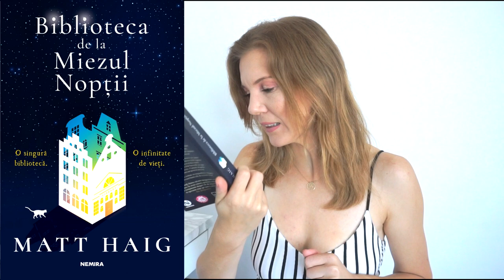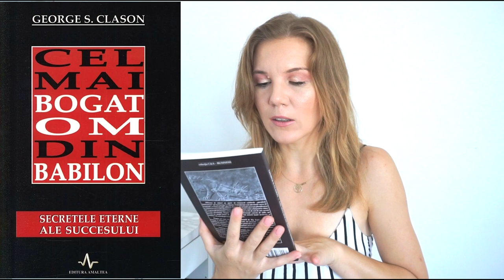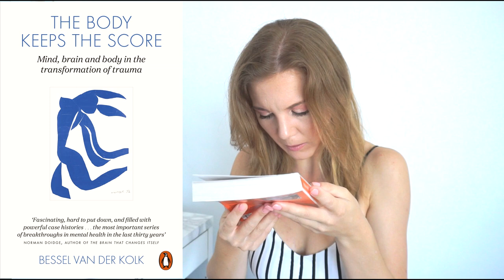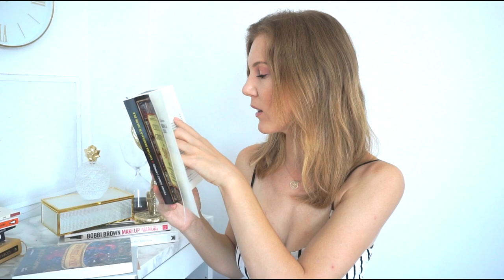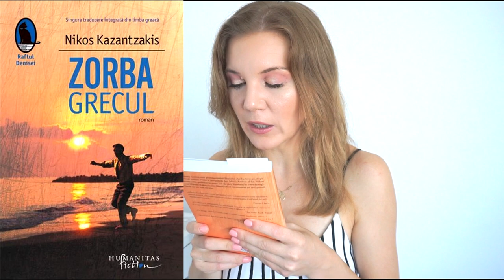Cărți noi! Book Haul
Așa cum vă spuneam și  pe instagram, mi-a revenit pofta de citit și de vorbit mai mult despre cărți. Și pentru că sunt dependență de cumpărat cărți mai ceva decât haine, am zis să vă arăt ce cărți am cumpărat în ultima vreme și ce voi citi mai ales ca acum am și un Book Club in care vă invit și pe voi 😁▼▼▼

💟✔ E M A I L

💡INFORMATII UTILE:
CE PORT:

PENTRU CEI NOI PE CANALUL MEU:
Hello tuturor!